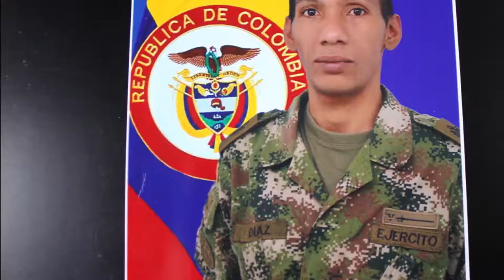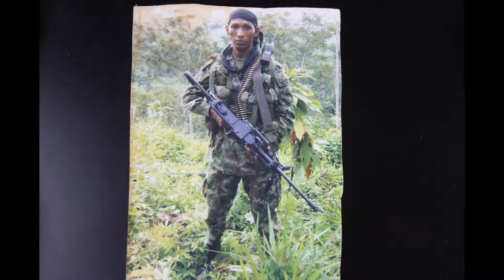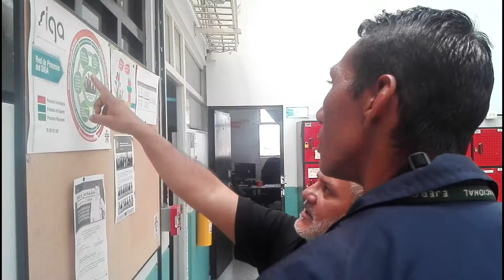Otra oportunidad para vivir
Anderson José Díaz Acosta, soldado profesional del Ejército Nacional de Colombia, nos contó comó superó una experiencia que marcó su vida pero que no le quitó las ganas de vivir y de seguir luchando por su familia.